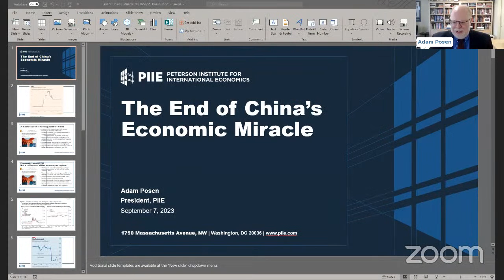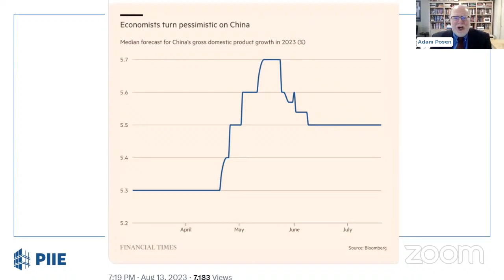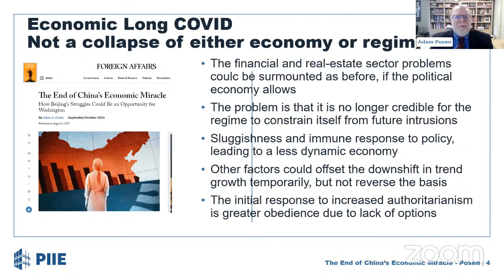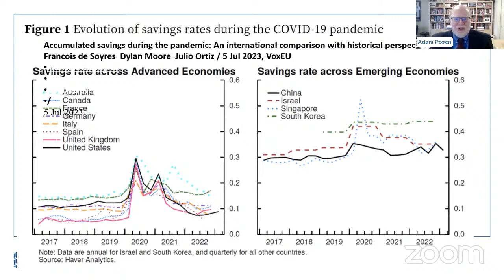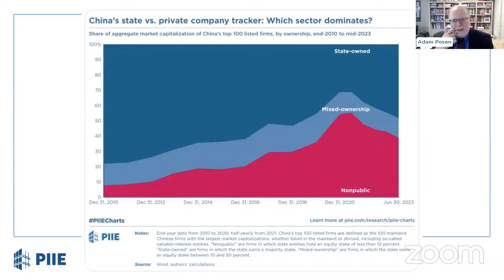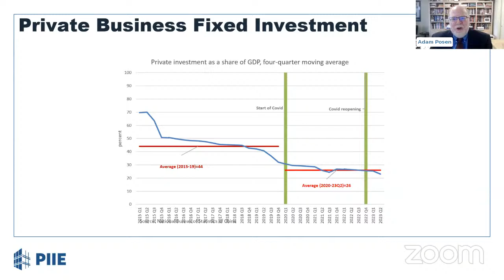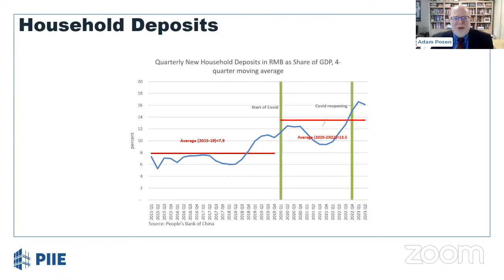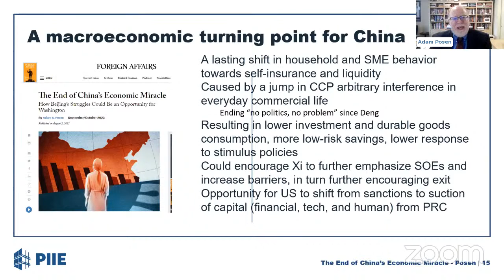What's next for China's economy?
Does the recent run of negative Chinese news indicate a persistent downtrend in growth, or is that assessment premature or perhaps simply wrong? The Peterson Institute for International Economics (PIIE) holds a debate about the short- and medium-term outlook for Chinese economic growth. A moderated Q&A with Mary E. Lovely follows.

Panelists

Nicholas R. Lardy, PIIE nonresident senior fellow and leading scholar of the Chinese economy, challenges the view that China’s growth is now gripped by a severe downtrend that will persist for several years. Instead, Lardy contends that some recent data indicate that a fragile economic recovery may have already begun, though it is uncertain if it will take hold. His analysis can be found in a new PIIE blog.

Tianlei Huang, PIIE research fellow and China program coordinator, delves into the key indicators of China’s current troubles, including the slumping property sector, hamstrung local government finances, and the declining role of the private sector in the economy, which he and Nicolas Véron monitor semiannually in China’s state vs. private company tracker: Which sector dominates?

Adam S. Posen, PIIE president, argues that China is suffering from “economic long COVID,” due to the insecurity induced in average Chinese households and small businesses by the aggressive interventions of President Xi and the Chinese Communist Party since COVID, as he detailed in a recent essay in Foreign Affairs.

Moderator

Mary E. Lovely, Anthony M. Solomon Senior Fellow at PIIE and the previous Carnegie Chair in US-China Relations at the Library of Congress

Thumbnail credit: PIIE/Sarah Tew via stock.adobe.com; FLICKR/ Chris